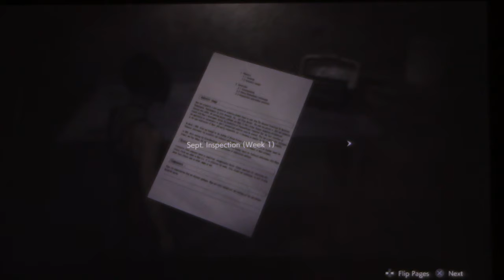Resident Evil 2 Part12: Resident of Arkham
Leon has a chase segment with Killer Croc as our unlikely duo runs into Annette Birkin. After Leon is critically injured, Ada goes on her own with her hacking gun...wait what?

NOTE: Camera got shifted. Sorry about that, should be fixed hopefully soon.